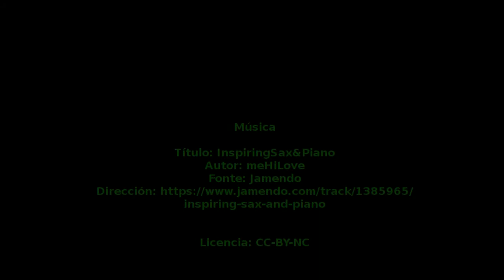Taller de Judo (marzo 2017)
Carlos Garabatos, presidente e entrenador de Galicia Sur, impartiu un taller/exhibición de judo ao alumnado de 3º de ESO do noso centro.

Música
Título: InspiringSax&Piano
Autor: meHiLove
Fonte: Jamendo